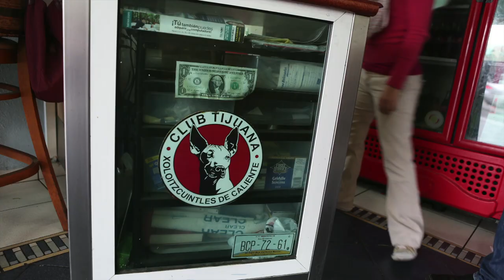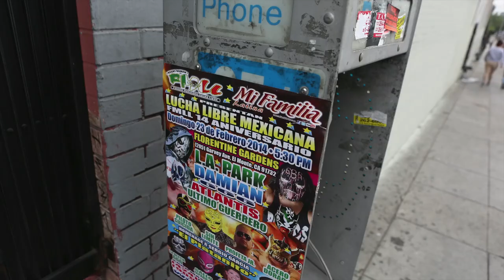Taco Challenge | LA vs TJ - CCL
Who makes the best tacos? LA Galaxy Insider Adam Serrano compares the culinary skills of each city. Watch to see his verdict and don't forget to tune in to see the Galaxy as they take on Club Tijuana in the CONCACAF Champions League Quarterfinals.